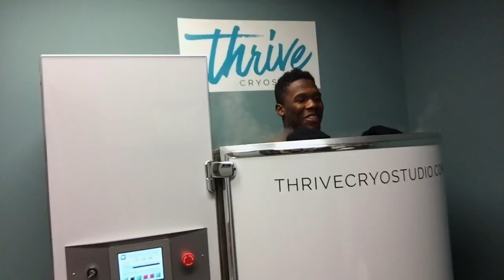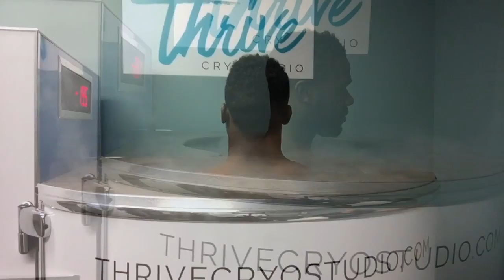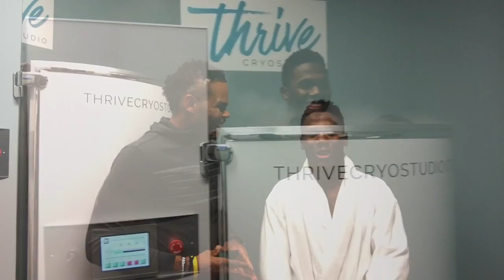COOL UNDER PRESSURE, student ath of the Week presented by THRIVE: Khalil Owens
Khalil Owens, Northwest Jags